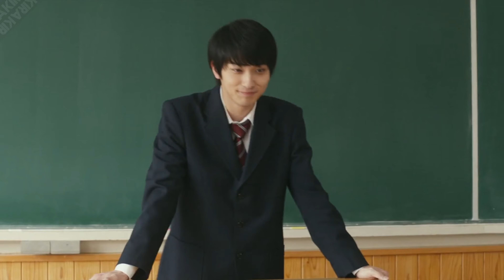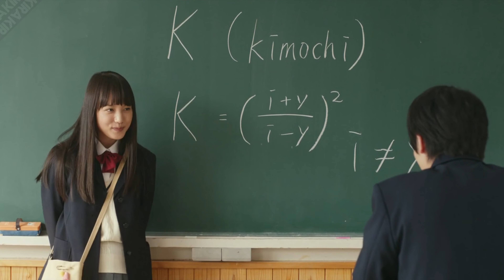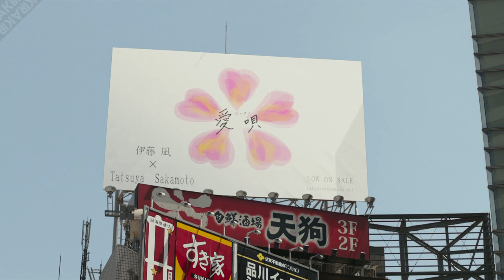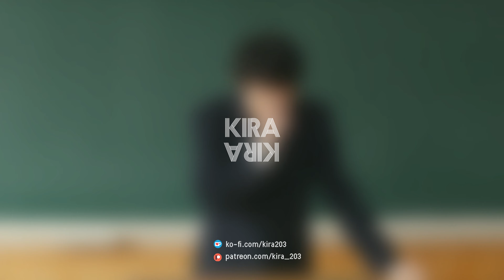Aiuta: My Promise To Nakuhito (愛唄 -約束のナクヒト-) (2019) - Ai Uta (愛唄)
Artist/歌手: GReeeeN
Song/曲: Love Song | Ai Uta | 愛唄
Movie/映画: Aiuta: My Promise To Nakuhito | Aiuta: Yakusoku no Nakuhito | 愛唄 -約束のナクヒト- (2019)

[MDL: 8.0/10] The main character Norimiya who became an adult without having the courage to love depicts what will change as a result of reunion with former Bandman's old friend Sato Takuya and encounter with poetry.